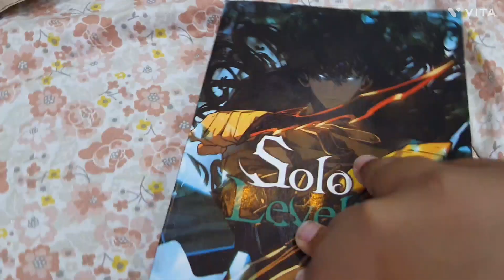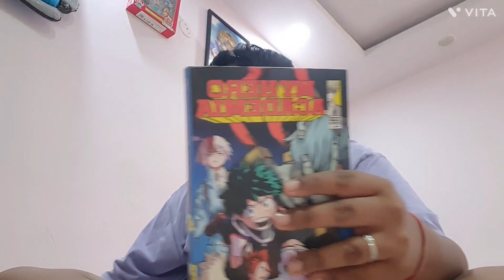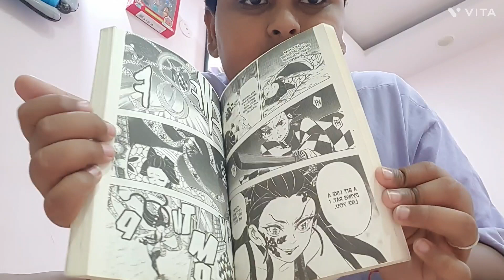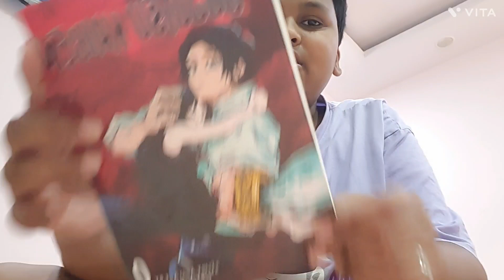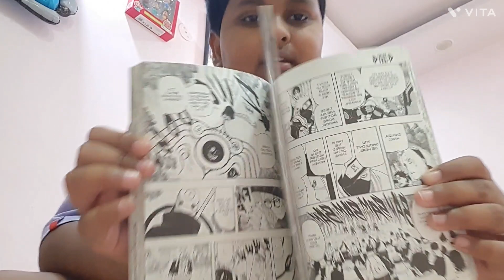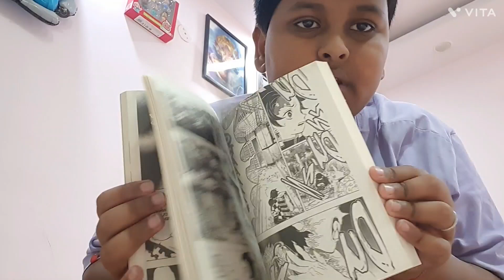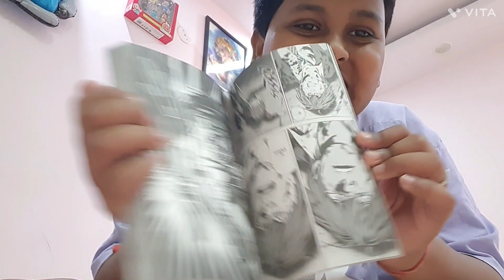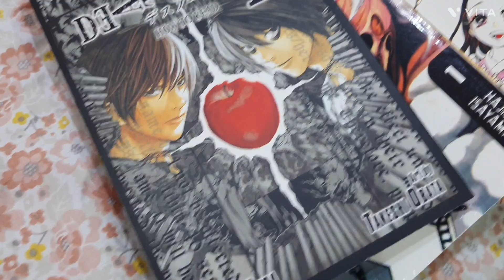My Manga 📖 Collection Tour 2024 In Hindi// Must Watch